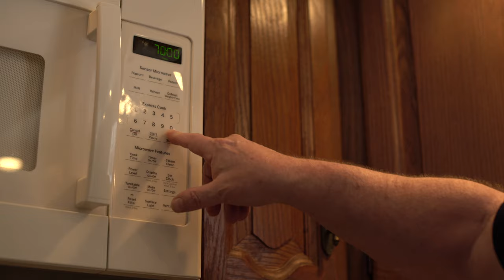Compassion Project Episode 3: Gratitude to Mountainside Medical Center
The emergency department team members at Mountainside Medical Center have made a lifelong friend in Cardie Mortimer.  The Verona, NJ resident has a unique story in visiting the ED on two separate occasions.  A chef for over 40 years, Cardie shares his story as he bakes a peach cobbler for the incredible team that cared for him.